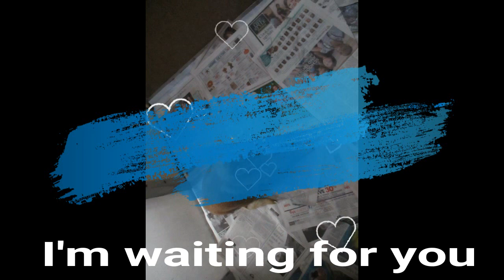Animals for adoption the week of 862017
Every animal in this video is hoping to find a loving forever home.  They are all at the TLC Animal Shelter.  Please share to help them in their quest of finding that special someone or family.  Your donations help tremendously in making it possible to save so many of these animals.  Thank you very much!